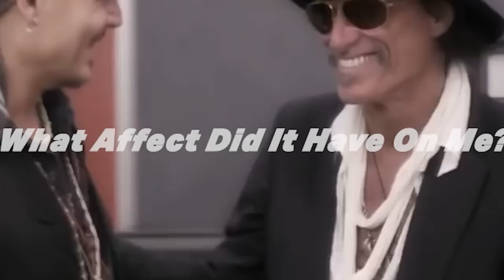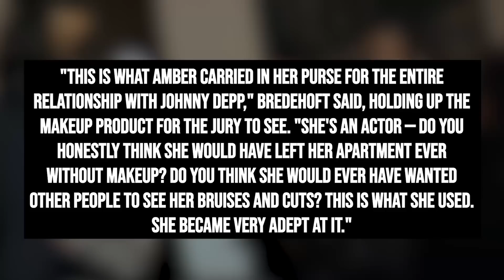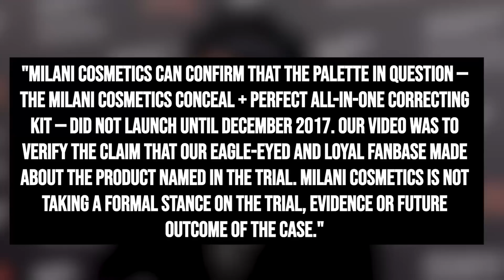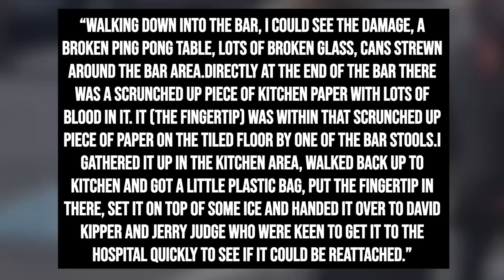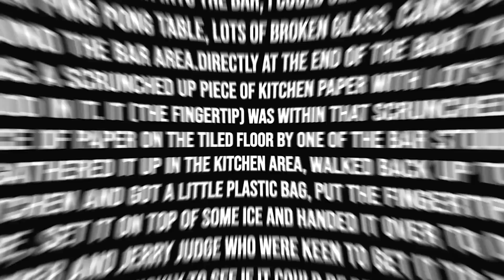"She's Crazy" Elon Musk Speaks Against Amber Heard & Defends Johnny Depp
If you really wanted to boil down certain things in the trial of Johnny Depp and Amber Heard, it's very much a case of two people trying to catch one another in various kinds of lies. To that end, Johnny Depp has made it his mission to "expose the truth' so that no matter what happens, the truth is at the very least out there. And one of the biggest things that he's trying to expose is the fact that he's never hurt Amber Heard or "any woman in my life" and now, he's gotten a surprising backer on at least part of that front.

And there you have it, everyone! A look at what the company Milani had to say about Amber Heard's claims via the lawyer's opening statements, how that might impact things going forward, and what others might step forward in order to make their own claims about Amber Heard. Do you think this call out will do something for the case? Or was this really just an "innocent mistake"?